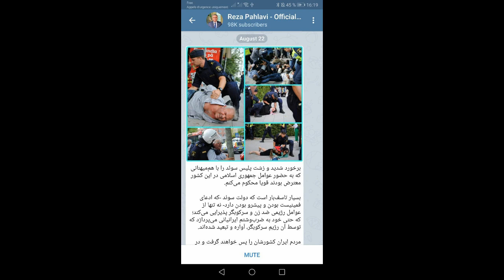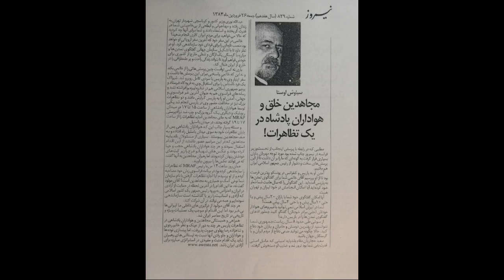اتحاد پنهان سه قدرت مجاهد شاهزاده اصلاح طلب؟